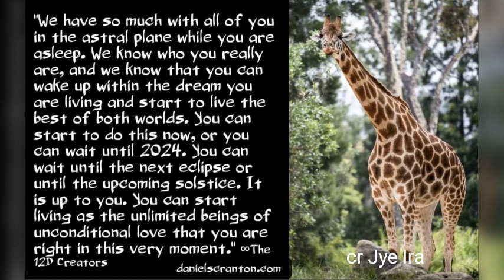Ep.1127 อย่ารอจนถึงปี2024:ผู้สร้างมิติที่12:จิตสำนึกส่วนรวม ที่ไม่ใช่ทางกายภาพ